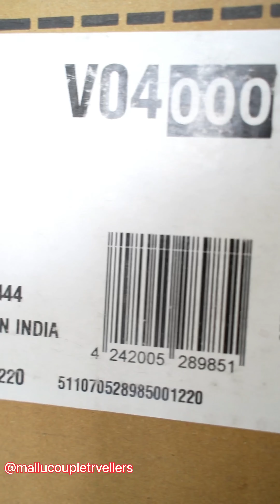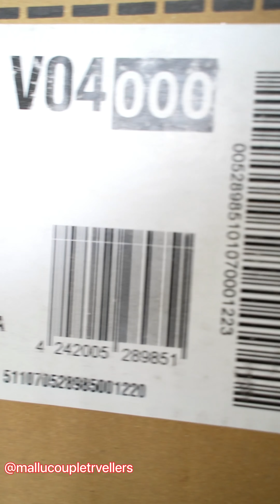Flipkart the big billionaire day | ഫ്ലിപ്കാർട്ടിനെ വിശ്വസിക്കാമോ ? Our genuine experience